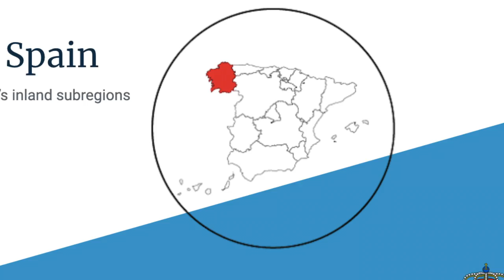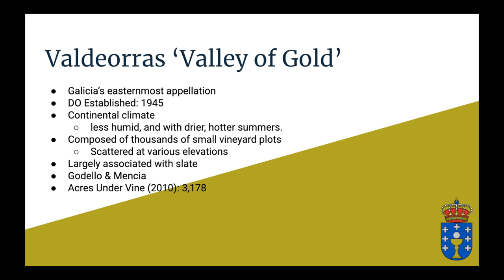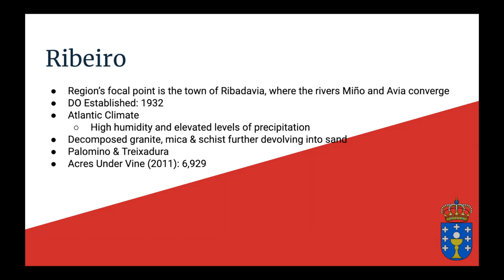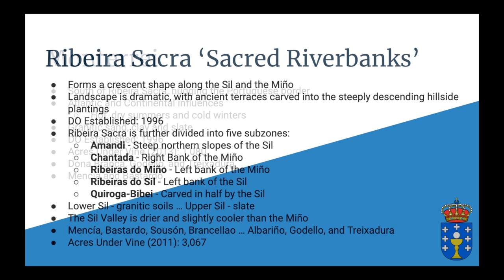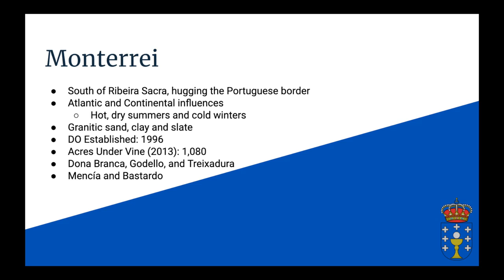Discovering Galicia's Wine Growing Regions (Inland)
An educational video on Galicia, Spain. (Ribeiro, Valdeorras, Ribeira Sacra, Monterrei) Terroir, vineyards & grapes